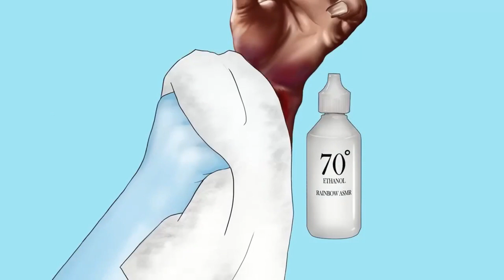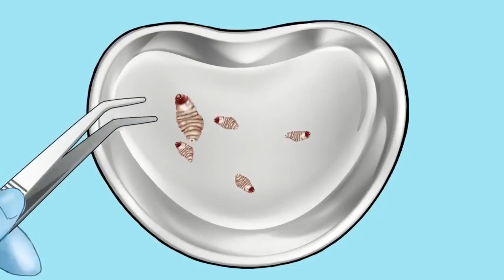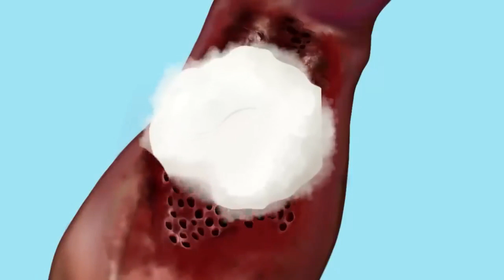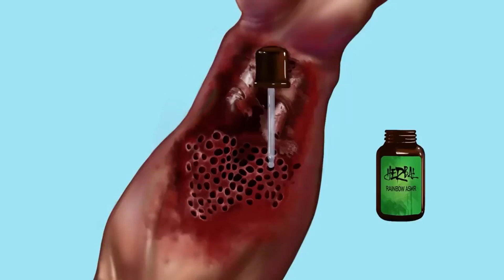ASRM Treatment of centipede bites involves pain control Animation | WIMTV | 2D ANIMATION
Please respect each person's creativity and don't reup!
All content, video animation belong to Wim Tv.